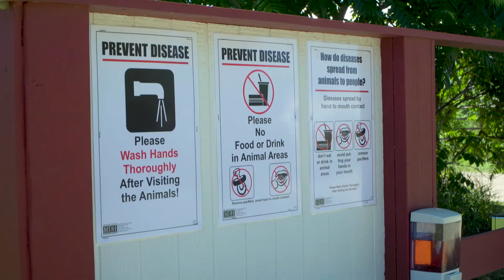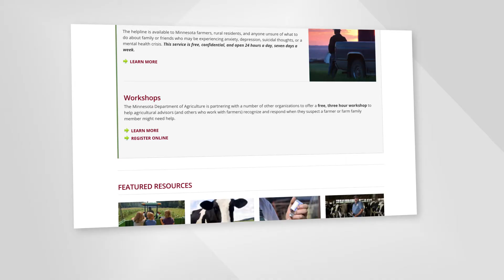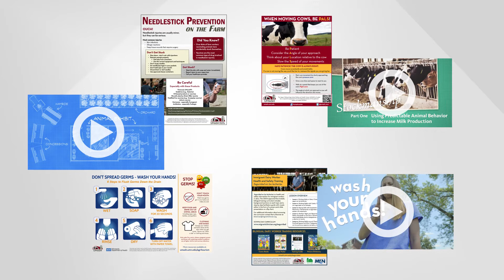Health and Safety on the Farm - We're UMASH, the Upper Midwest Agricultural Safety and Health Center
Everyone who works in agriculture knows someone who has been severely hurt or has lost their life as a result of the occupation.  Regardless of scale, there are ways to improve safety and health on the farm. We’re UMASH – the Upper Midwest Agricultural Safety and Health Center. Our center is a collaboration of several upper Midwest organizations and is one of 11 centers supported by the National Institute for Occupational Safety and Health.

UMASH is focused on workers, families, employees and the safety of farmers by using a One Health approach. Our goal is to improve research, education and prevention to help those in agriculture remain safe and healthy on the job.  We bring together investigators, partners, researchers, practitioners to identify trends in injuries before they become widespread.

UMASH has a number of FREE resources, some in both English and Spanish, on our There are a number of materials that are for producers, and human resources professionals who implement training for their workforce.  Needlestick prevention videos, barn posters, dairy animal handling videos, MRSA study findings, safety curricula, agritourism and zoonotic disease fact sheets are examples of what is available on our website.

We’re here to work with you, to protect your work force, be more productive, more profitable and produce safe food.  To take advantage of all that UMASH has to offer visit our our website.

The Upper Midwest Agricultural Safety and Health Center is funded by a cooperative agreement from the National Institute of Occupational Safety and Health - U54 OH010170.